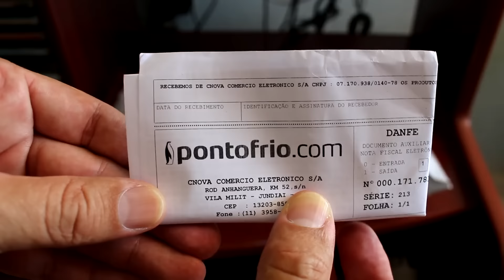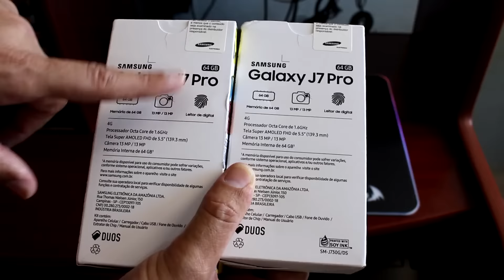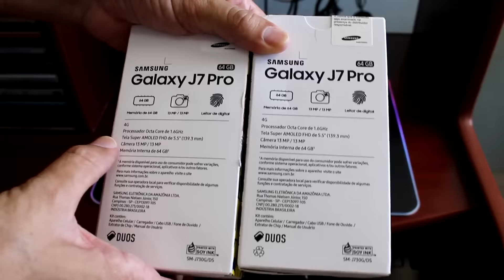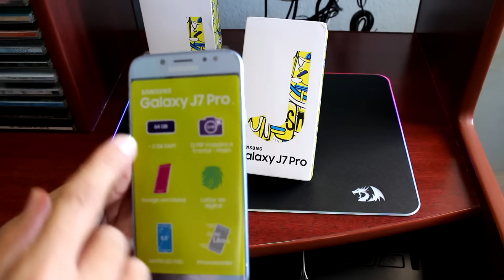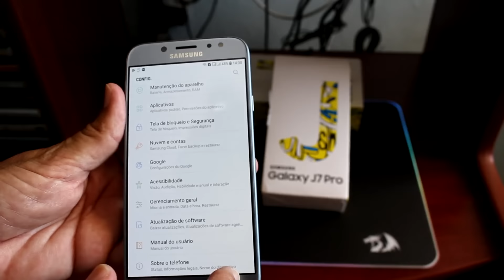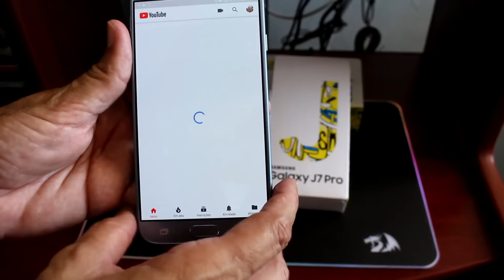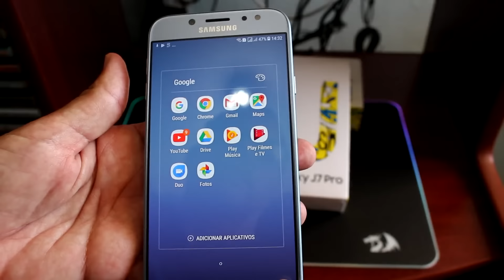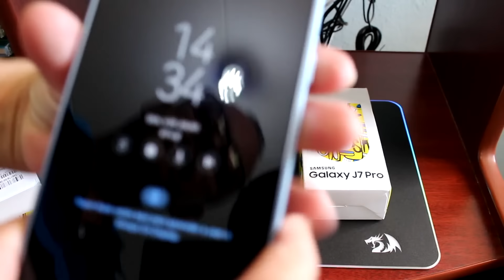Unboxing 2 Smartphone Samsung Galaxy J7 Pro Azul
Smartphone Samsung Galaxy J7 Pro Azul com 64GB, Tela 5.5", Câmera 13MP, Dual Chip, NFC, Android, 7.0, Processador Octa Core e 3GB RAM Tipo Barra
Som Rádio FM
MP3 Player
Grava vídeo Sim
Slot para cartão MicroSD até 256GB
Cartão incluso Não
Rádio FM Sim
MP3 player Sim
Bluetooth Sim
Bluetooth Estéreo (ouça suas músicas em um dispositivo Bluetooth) Não
Wi-Fi Sim
Visualizador de arquivos Sim
Suporte a GPS Sim
Mensagens SMS
MMS
Toques Polifônicos
MP3
Sistema Operacional Android 7.0 (Nougat)
Processador Octa-Core de 1.6GHz
RAM 3GB
Tecnologia GSM
3G
4G
Memória interna 64GB Total sendo uma parte usada para o sistema operacional e aplicativos pré-instalados
Cor Azul
Características Gerais - Câmeras 13MP f1.7 traseira e 13MP f1.9 frontal com Flash LED
- Tela de 5.5" Super AMOLED
- 64GB + 3GB RAM
- Processador Octa Core
- Corpo de Metal
- Dual Messenger
- Sensor de Impressão Digital
Especificações Técnicas
Conectividade USB 2.0, Bluetooth 4.1, Wi-Fi 802.11 a/b/g/n/ac 2.4+5GHz e NFC
Frequências GSM 850/900/1800/1900 MHz
Quadriband GSM Sim
Resolução do visor/display (pixels) 1080 x 1920 (FHD)
Duração da bateria (em uso) Uso de internet 4G (Horas) até 15
Chips Dual Chip
Tamanho do visor (cm) 13,9
Tipo do Chip Nano SIM
Bateria removível Não
Bateria (mAh) 3600 mAh
Câmera Câmera traseira
Resolução da câmera traseira Traseira 13MP e Frontal 13MP ( Ambas com Flash LED )
Conteúdo da Embalagem - Smartphone Samsung Galaxy J7 Pro(SM-J730G/DS)
- Carregador
- Cabos de Dados
- Fone de ouvido
- Extrator de Chip
Observações 1.Este é um aparelho desbloqueado e está habilitado para que funcione com operadoras nacionais (Claro, Oi, TIM, Vivo, Porto Seguro Conecta, Sercomtel Celular, Algar Celular), com Tecnologias GSM, 3G e 4G (LTE). Para utilizar este celular é preciso ter um chip (vendido separadamente).

2.Este é um celular Dual Chip, ou seja, funciona com dois chips no mesmo aparelho.

3.O desempenho da bateria pode variar dependendo de diversos fatores como: configuração do celular, da rede, potência do sinal e temperatura de operação.

4. A capacidade de memória interna disponível ao usuário é menor que a capacidade especificada (64GB), devido ao sistema operacional e às aplicações padrões que já vem instaladas no aparelho, ocupando parte da memória. A capacidade disponível pode variar ao atualizar o aparelho.

ATENÇÃO: A rede 4G no Brasil é limitada. Consulte uma operadora de telefonia móvel para obter informações de pacotes de dados e cidades de cobertura.
Dimensões
Smartphone Samsung Galaxy J7 Pro Azul com 64GB, Tela 5.5", Câmera 13MP, Dual Chip, NFC, Android, 7.0, Processador Octa Core e 3GB RAMAltura15,20 CentimetrosLargura7,48 CentimetrosProfundidade8,00 MilimetrosPeso181,00 Gramas] ESSE LINK VOÇE COMPRA SUA MODERNHA PLUS COM DESCONTO ESPECIAL DO CANAL 12x R$ 19,90

à vista por R$ 238,80 ESSE LINK VOÇE COMPRA SUA MODERNHA PLUS COM DESCONTO ESPECIAL DO CANAL 12x R$ 19,90

à vista por R$ 238,80